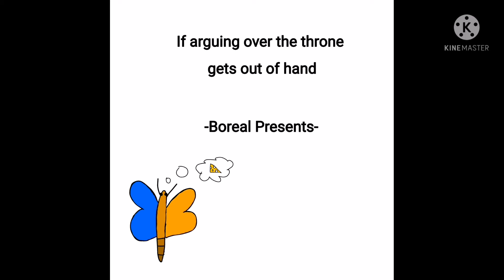If arguing over the throne gets out of hand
C h a o s